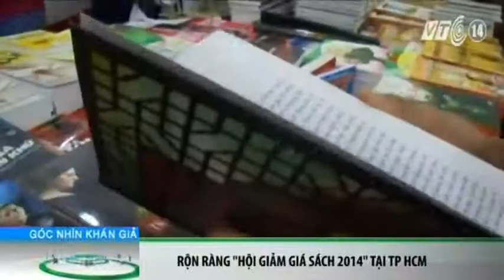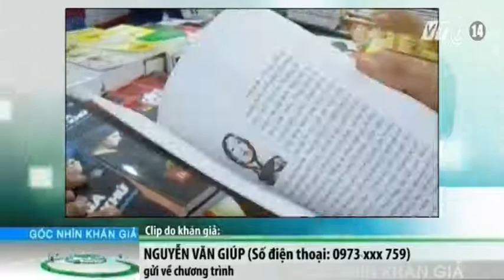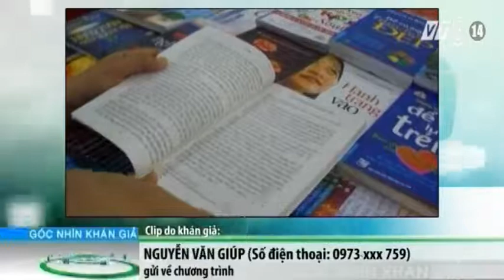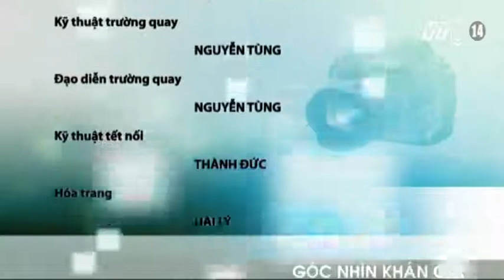VTC14_Góc nhìn khán giả ngày 05.12.2014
(Truyền hình VTC14) - Góc nhìn khán giả ngày 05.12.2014
- Hậu Giang: Cá lại chết hàng loạt trên kênh Xà No.
- Tiêu hủy quả bom nặng gần 500kg tại xã Dị Nậu – Tam Nông – Phú Thọ.
- 20 tuổi cầm đầu nhóm trộm máy tính công sở.
- Hà Tĩnh: Xây trường tiền tỉ rồi bỏ hoang.